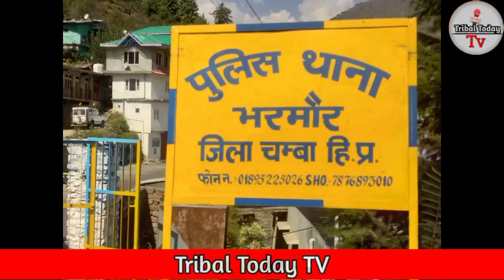नाकेबंदी...भरमौर प्रशासन रोकेगा यात्रियों की राह, प्रंघाला में स्थापित किया गया नाका Tribal Today Tv